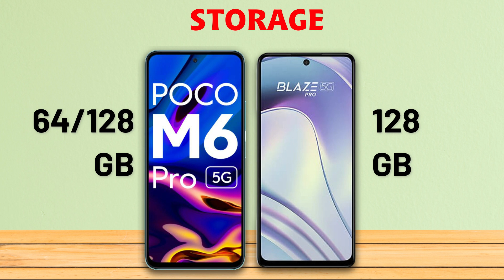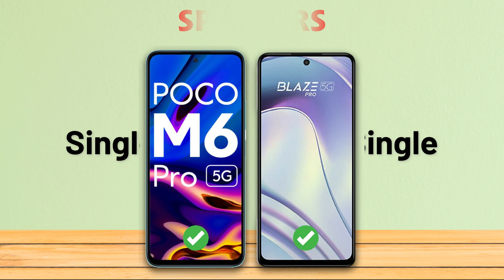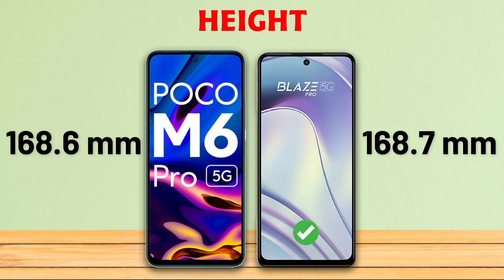Lava Blaze Pro 5G vs POCO M6 Pro : Whic Phone is Best❓😮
Lava Blaze Pro 5G vs POCO M6 Pro comparison, Lava Blaze Pro 5G, POCO M6 Pro, Best Phone Under 15000.
Lava Blaze Pro 5G